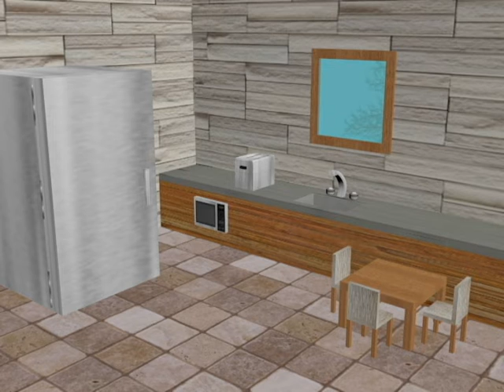SkillsUSA Regionals Kitchen Animation (1 person team cuz my partner got covid lol)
Had to make 2 kitchen objects come to life and jump out escape out the window lol.